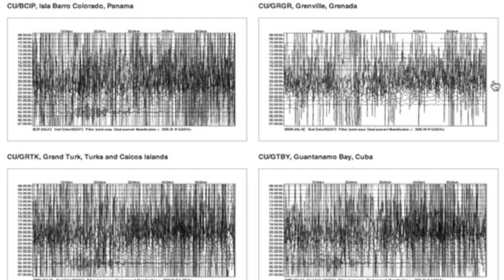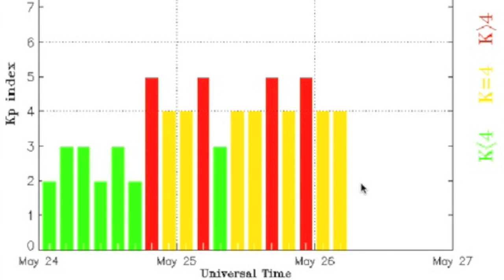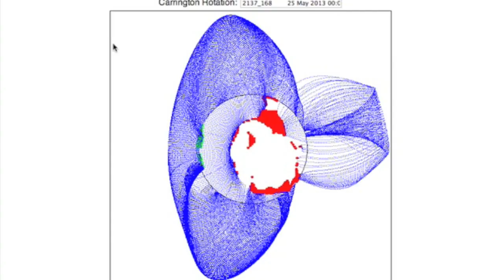3MIN News May 26, 2013: Texas Flood, Major Solar Wind, Solar Update